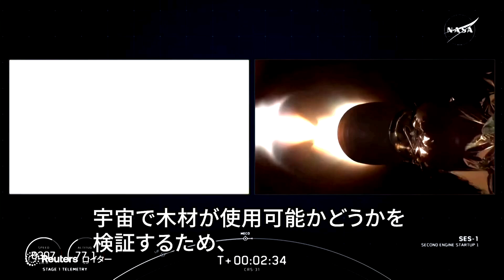世界初の木造人工衛星が宇宙へ、京大と住友林業が開発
日本の京都大学と住友林業が開発した世界初の木造人工衛星「リグノサット」が4日、ＮＡＳＡケネディ宇宙センターから打ち上げられた。スペースＸのロケットに搭載されて宇宙に向かい、宇宙で木材が使用可能かどうかを検証するため、地上から約400キロメートルの軌道に6カ月とどまる予定だという。